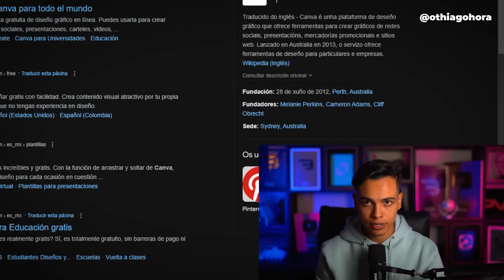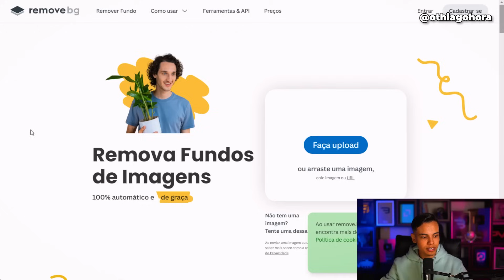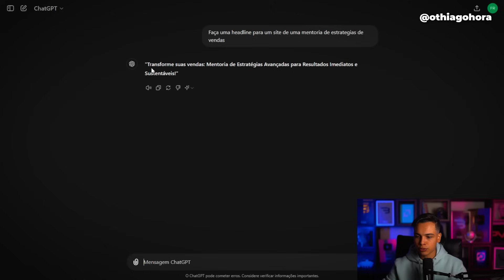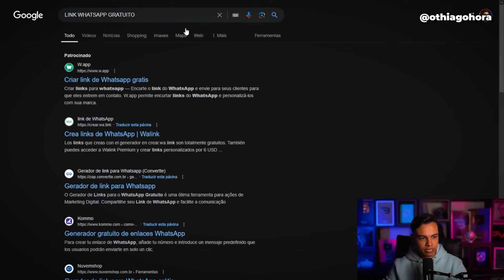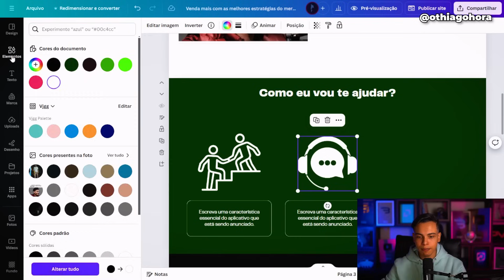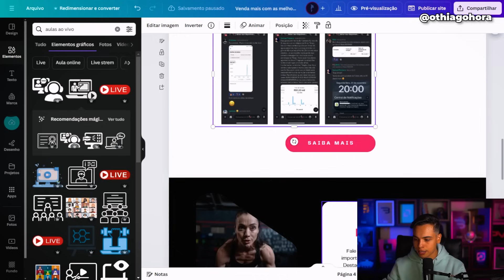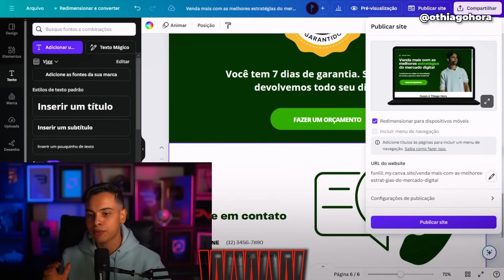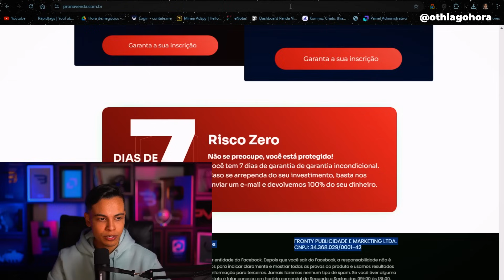COMO CRIAR UM SITE PROFISSIONAL GRÁTIS EM 15 MINUTOS NO CANVA - FÁCIL E RÁPIDO - Passo a Passo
No vídeo de hoje você vai aprender como criar um site profissional de forma totalmente gratuita em 15 minutos usando o Canva, isso mesmo você vai ter seu site de forma rápida e sem gastar nada, além disso você pode criar seu site pelo celular, e não precisa de nenhuma programação, só copiar e colar, arrastando e soltando e site pronto, basta seguir o passo a passo desse aulão gratuito te ensinando a criar seu site em 15 minutos de forma gratuita

Todos nós precisamos de um site, seja ele um site individual, seja um site para seu negócio, ou até mesmo uma loja para vender produtos, saiba que você pode criar seu site de forma muito simples e totalmente pelo celular se quiser, de graça e rápido, tudo o que você vai precisar é seguir esse tutorial e aprender a criar seu site profissional, saiba que depois dessa aula você vai aprender a fazer seu site do zero

💰 Receba um mini curso gratuito para aprender do meu lado a ganhar dinheiro na internet

✔ Entre no meu curso completo e aprenda comigo do zero com meu suporte, até seus resultados

Apps que usamos durante o vídeo:
✔ Canva

👉 RECEBA R$100 A CADA 2 HORAS PELO CELULAR PARA COPIAR E COLAR ESSA ESTRATÉGIA (Dinheiro online)

00:00 Começo
01:16 Como criar um site
02:38 Como criar um site profissional
03:19 Como fazer um site de graça
04:09 Criando um site do zero
05:31 Como criar um site pelo celular
06:28 Se inscreva no canal
07:11 Sites
08:08 Criar um site passo a passo
09:43 Como criar um site de vendas
10:20 Como criar um site no Canva
11:36 Canva
12:02 Jeito fácil para criar um site
13:29 Como criar um site do zero
14:14 Como criar um site sendo iniciante
19:38 Criando um site pelo celular rápido